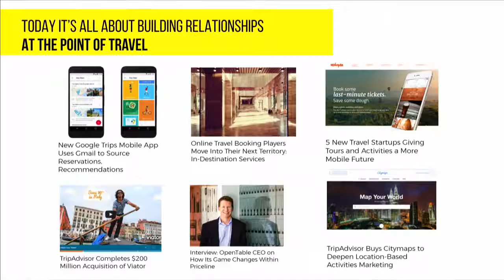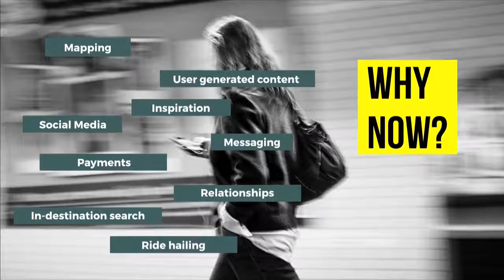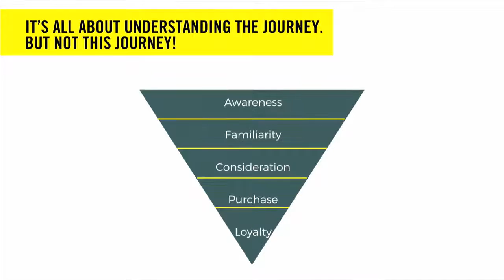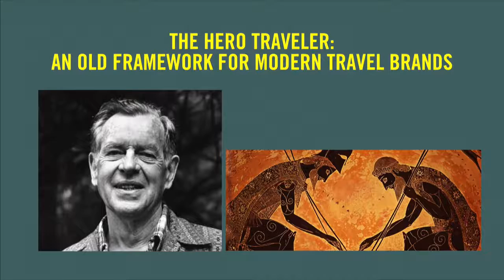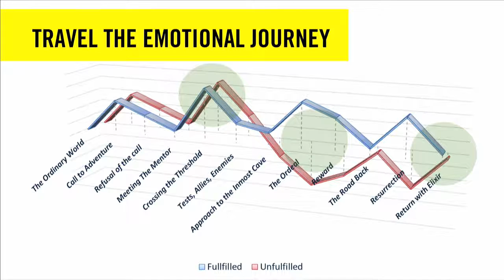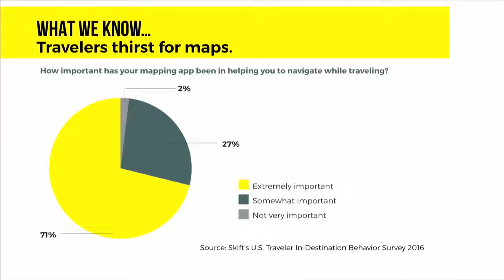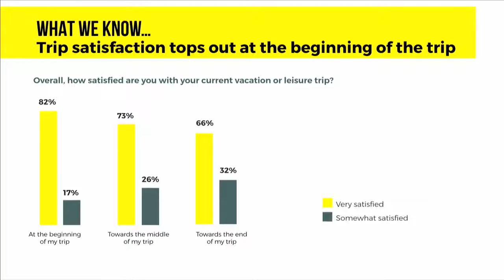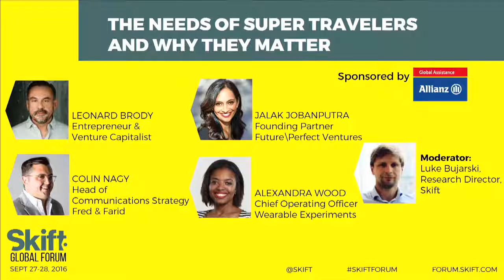The Supertraveler's Manifesto at Skift Global Forum 2016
Skift Research Director Luke Bujarski led an all-star panel at Skift Global Forum 2016 to discuss the needs of supertravelers and why they matter. Panelists included Leonard Brody, Entrepreneur & Venture Capitalist; Colin Nagy, Head of Communications Strategy, Fred & Farid; Jalak Jobanputra, Founding Partner, Future\Perfect Ventures; and Alexandra Wood, COO, Wearable Experiments.